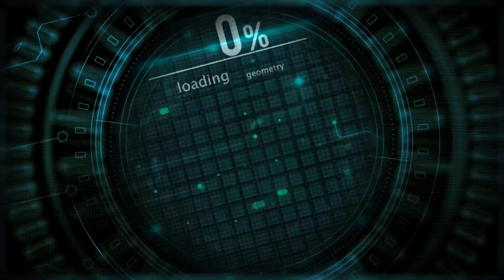500 Subscriber Giveaway!!!!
I will be picking the winner at random everyone that subs/comments gets 2 entry's!